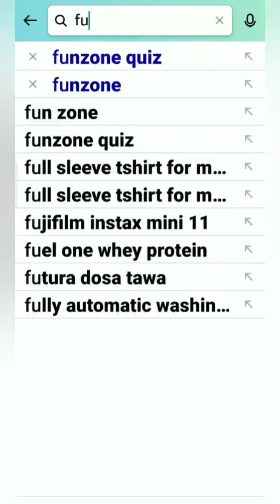Amazon Daily Spin and Win quiz Answers, Win 100000 worth prizes, win Amazon pay, Quiz on January 15p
Take care🤗